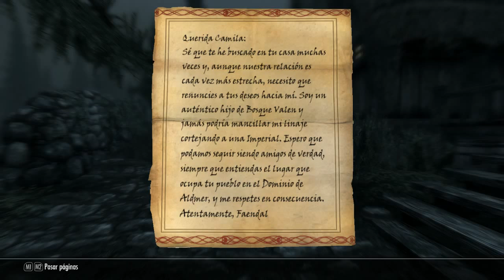THE ELDER SCROLLS SKYRIM: UN GAMEPLAY MUY RARO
LO SIENTO GENTE POR ESTAR TANTO TIEMPO SIN SUBIR VÍDEOS PERO ACUÉRDENSE DE QUE YO TAMBIÉN SOY UN SER HUMANO Y NECESITO VACACIONES, ESPERO QUE DISFRUTEN EL GAMEPLAY CHAU CHAU.